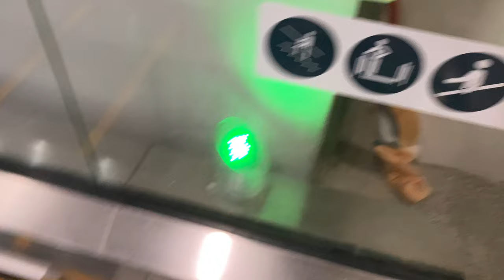IFE GRACES-II ESCALATOR @ 38A MARGARET DRIVE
Supplied by @ifeelevators7474 .

For block 38 and 38A, both are served by these escalators, one running to the second floor of 38 [designated as M on 38A], and the second floor of 38A [desginated as 2 on 38A].

This would be your standard HDB escalators installed by IFE. I wonder why for their other malls in Woodlands they procured Kones to commercial building standards and yet choose IFE for their new 'malls'.